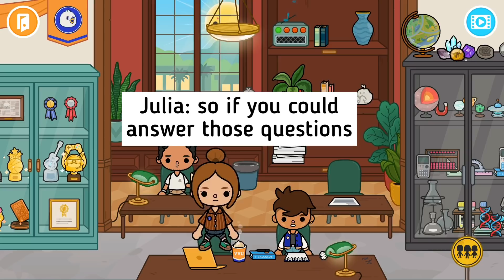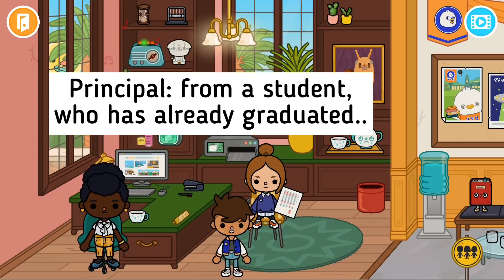Detention - Sarah's University Life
New Video! 💕

*Music*
Musician: @iksonmusic
Song: Sunny

*Editor*
Video: Inshot
Thumbnail: PicsArt